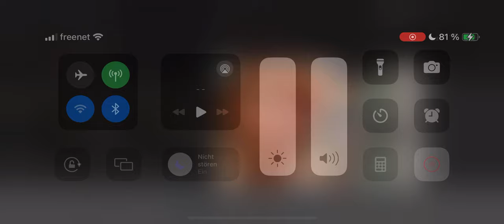Uschi Glas erinnert sich an die Zeit mit Roy Black